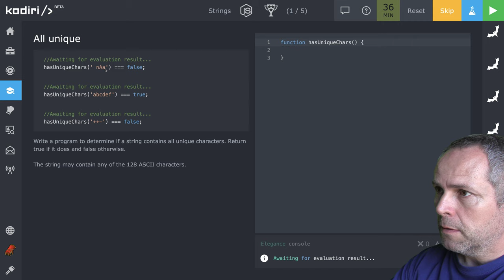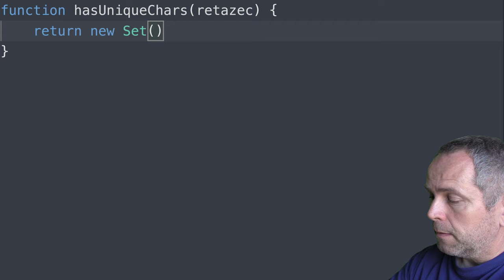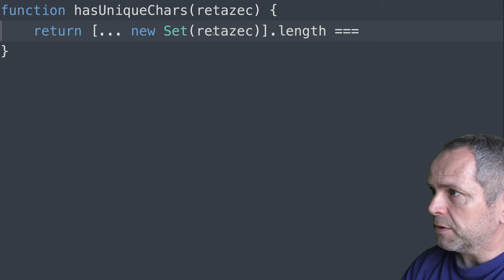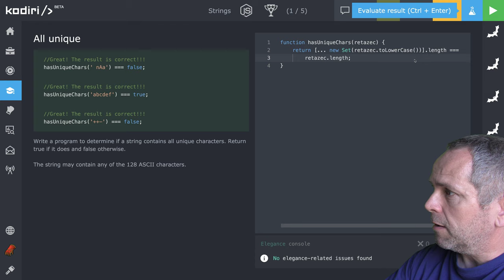🧩 1250 - str - obsahuje reťazec iba jedinečné znaky? - JavaScript - Kodiri slovensky